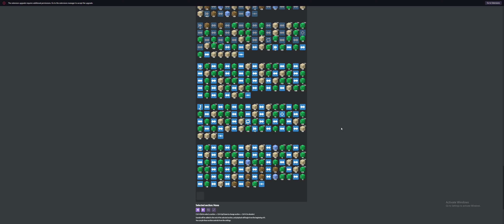Sink to the thirty dollar deep sea world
prob not gonna work on this anymore, got bored